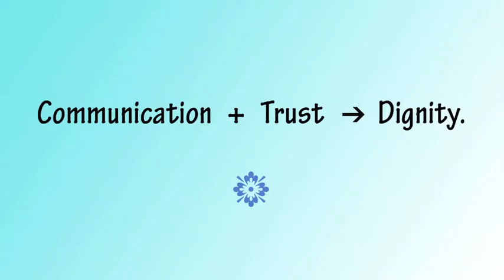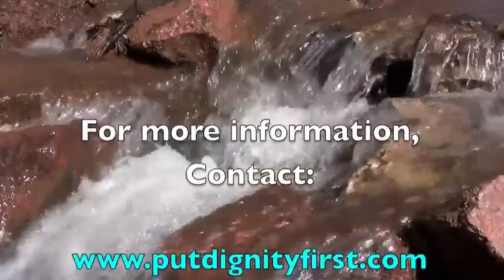Put Dignity First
A discussion given by a Kindred (formerly Gentiva) hospice volunteer. Samantha Litke, a disabled woman, was a patient in an inpatient physical rehabilitation hospital.  Samantha gives her perspective and experiences on Activities of Daily Living spoken to CNA’s, caregivers and nurses working in facilities.